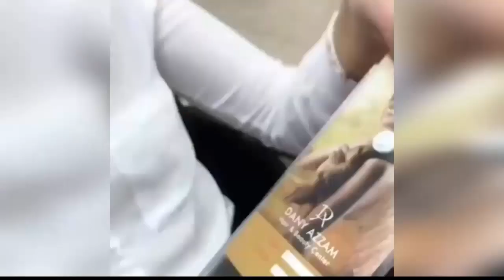2021 New Hair Style | Latest Hair Style Of Girls | Beautiful Hair Style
2021 New Hair Style | Latest Hair Style Of Girls | Beautiful Hair Style
Beauty Hacks Tutorials Makeup/Hairstyles Compilation Here you can find the best beauty tricks of the moment, where they will teach you how to make up from an easy and above all simple level, step by step, a surprising makeup, especially natural and beautiful . If you liked this video I hope you can help me with a LIKE. Do not forget to subscribe and activate CAMPANITA, share this beautiful video with all your BESTFRIENDS ♥ bridal hairstyles pictures, bridal hairstyles for long hair, Indian bridal hairstyles, bridal hairstyles with veil, wedding hairstyles down, wedding hairstyles for medium length hair, wedding hairstyles for bridesmaids, wedding hairstyles up do 9.
how to use makeup primer 10. how to use makeup highlighter Thank you very much for watching this video! If you liked the video, like it and share it with all your friends! Also do not forget to follow me on all my social networks, thousands of affection for all of you, I love you so much, Thanks for everything ♥ - DISCLAIMER - I do not own the anime, music, artwork or the lyrics. This video is not meant to infringe any of the copyrights. This is to promote respected artists work. * If you have an issue with me posting this song or video please contact me through the email: Once I have received your message and determined you are the proper owner of this content I will remove it!
1)This video has no negative impact on the original works (It would actually be positive for them) 2)This video is also for teaching purposes.
3)It's trans formative in nature.
4)I only used bits and pieces of videos to get the point across where necessary.